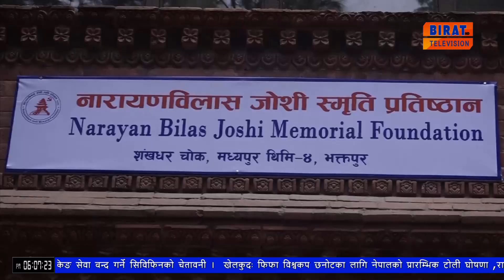विगतका अनुभवबाट शिक्षा लिएर कम्युनिस्टहरू एकताबद्ध हुनुपर्दछः प्रधानमन्त्री ।